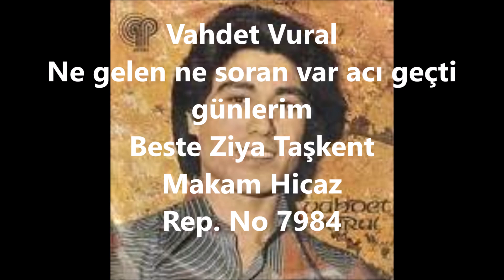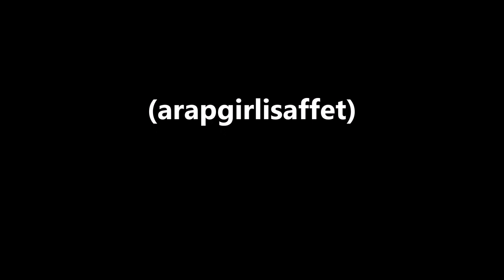Vahdet Vural Ne gelen ne soran var acı geçti günlerim (arapgirlisaffet)